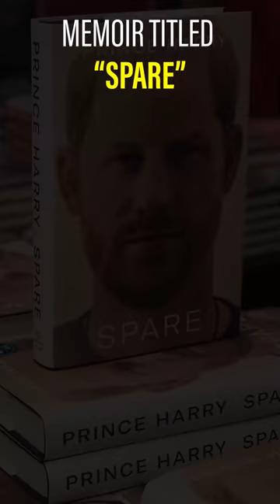Books & Authors 2023 | पुस्तक और लेखक 2023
Books & Authors 2023 | पुस्तक और लेखक 2023 | Current Affairs 2023 | Most Imp Books List | Dewashish

1. Open Google Chrome
2. Type web.classplusapp.com in the address bar
3. Enter ORG Code MHMCF
4. Enter Mobile Number
5. Enter the OTP
6. Go to Store Tab and choose the Course you want to study
Easy!!

books and authors current affairs 2023
books and authors hindi
books and authors hindi and english
short trick to remember books and authors
2022 books and authors
books and authors 2021 tricks
imp books and authors 2023